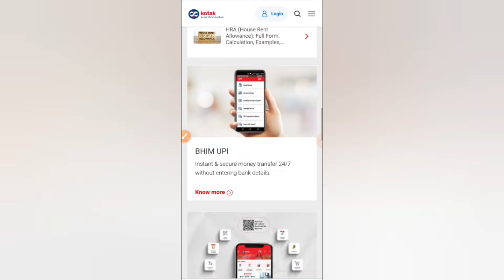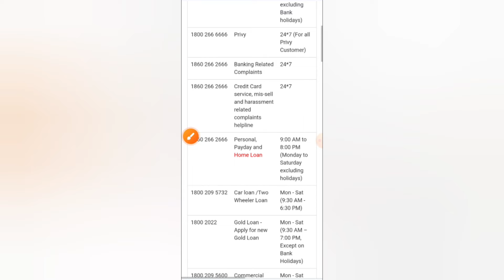kotak bank customer care number || kotak mahindra bank customer care direct number toll free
This video about kotak bank customer care number. kotak mahindra bank customer care direct number toll free.
Kotak Mahindra Bank’s official mobile banking application for Android phones.

The Kotak Mobile Banking App a best in class App provides banking on the go which is a must in today’s digital era.
If you are not an existing Kotak customer, you can open a Kotak Savings account or an 811 digital bank account by visiting your nearest branch.